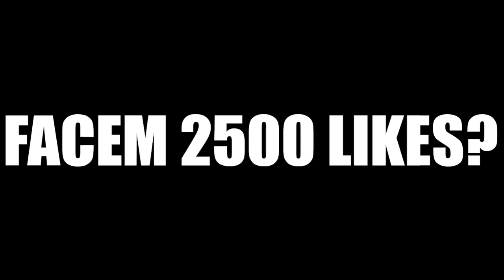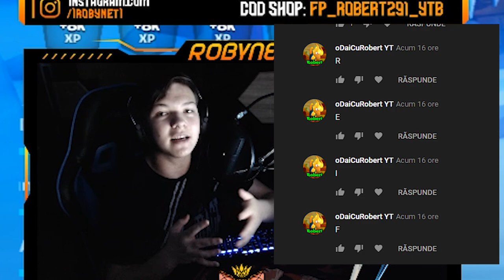ESTE POSIBIL SA CASTIGI CU 1HP TOT MECIUL?! (super greu) Fortnite Challenge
▼Daca vrei sa achizitionezi un PC super bun la un pret accesibil, iti recomand sistemul asta - Si poti sa folosesti si codul meu de reducere pentru un pret mai mic: R8XE6QX7
★ Pentru a sustine canalul:
★ Ma puteti gasi pe:
★PC★
➥4TB HDD
➥512GB SSD
➥LOGITECG G603
➥HYPERX CLOUD2 PRO
➥SUPERLUX E205U+POPFILTER+BRAT
★RoyalSavage Team★

WePlayWithConfidence !